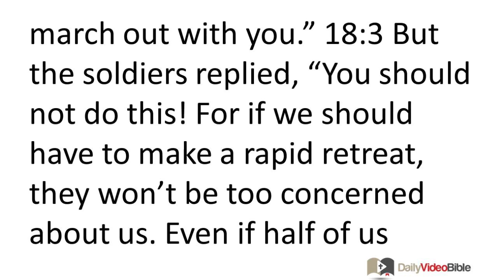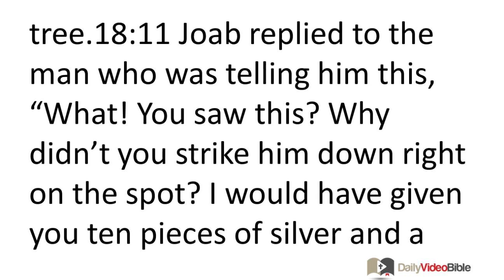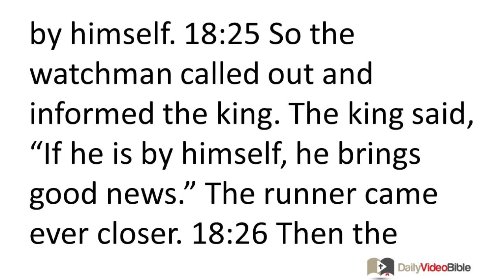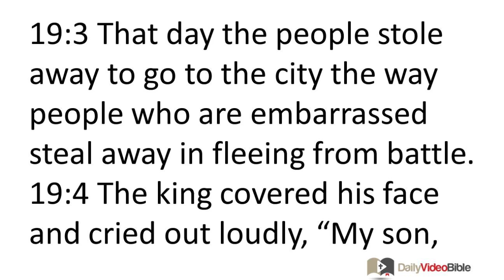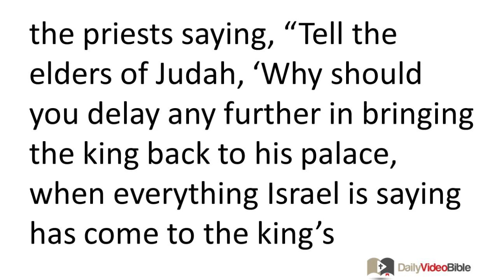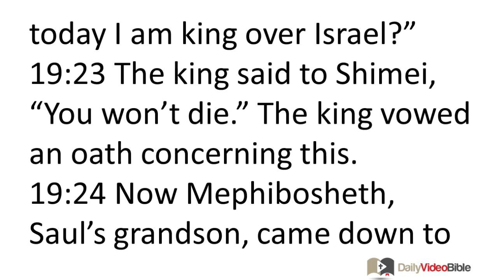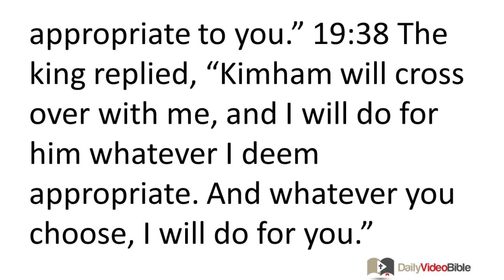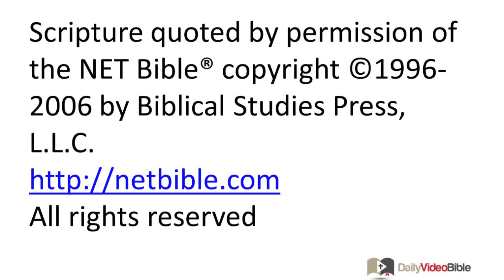May 19 2 Samuel 18 and 19 Old Testament for the Daily Video Bible DVB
2 Samuel 18:1-23 - The Death of Absalom
18:1 David assembled the army that was with him. He appointed leaders of thousands and leaders of hundreds. 18:2 David then sent out the army -- a third under the leadership of Joab, a third under the leadership of Joab's brother Abishai son of Zeruiah, and a third under the leadership of Ittai the Gittite. The king said to the troops, "I too will indeed march out with you."
18:3 But the soldiers replied, "You should not do this! For if we should have to make a rapid retreat, they won't be too concerned about us. Even if half of us should die, they won't be too concerned about us. But you are like ten thousand of us! So it is better if you remain in the city for support." 18:4 Then the king said to them, "I will do whatever seems best to you."
So the king stayed beside the city gate, while all the army marched out by hundreds and by thousands. 18:5 The king gave this order to Joab, Abishai, and Ittai: "For my sake deal gently with the young man Absalom." Now the entire army was listening when the king gave all the leaders this order concerning Absalom.
18:6 Then the army marched out to the field to fight against Israel. The battle took place in the forest of Ephraim. 18:7 The army of Israel was defeated there by David's men. The slaughter there was great that day -- 20,000 soldiers were killed. 18:8 The battle there was spread out over the whole area, and the forest consumed more soldiers than the sword devoured that day.
18:9 Then Absalom happened to come across David's men. Now as Absalom was riding on his mule, it went under the branches of a large oak tree. His head got caught in the oak and he was suspended in midair, while the mule he had been riding kept going.
18:10 When one of the men saw this, he reported it to Joab saying, "I saw Absalom hanging in an oak tree.18:11 Joab replied to the man who was telling him this, "What! You saw this? Why didn't you strike him down right on the spot? I would have given you ten pieces of silver and a commemorative belt!"
18:12 The man replied to Joab, "Even if I were receiving a thousand pieces of silver, I would not strike the king's son! In our very presence the king gave this order to you and Abishai and Ittai, 'Protect the young man Absalom for my sake.' 18:13 If I had acted at risk of my own life -- and nothing is hidden from the king! -- you would have abandoned me."
18:14 Joab replied, "I will not wait around like this for you!" He took three spears in his hand and thrust them into the middle of Absalom while he was still alive in the middle of the oak tree. 18:15 Then ten soldiers who were Joab's armor bearers struck Absalom and finished him off.
18:16 Then Joab blew the trumpet and the army turned back from chasing Israel, for Joab had called for the army to halt. 18:17 They took Absalom, threw him into a large pit in the forest, and stacked a huge pile of stones over him. In the meantime all the Israelite soldiers fled to their homes.
18:18 Prior to this Absalom had set up a monument and dedicated it to himself in the King's Valley, reasoning "I have no son who will carry on my name." He named the monument after himself, and to this day it is known as Absalom's Memorial.
David Learns of Absalom's Death
18:19 Then Ahimaaz the son of Zadok said, "Let me run and give the king the good news that the LORD has vindicated him before his enemies." 18:20 But Joab said to him, "You will not be a bearer of good news today. You will bear good news some other day, but not today, for the king's son is dead."
18:21 Then Joab said to the Cushite, "Go and tell the king what you have seen." After bowing to Joab, the Cushite ran off. 18:22 Ahimaaz the son of Zadok again spoke to Joab, "Whatever happens, let me go after the Cushite." But Joab said, "Why is it that you want to go, my son? You have no good news that will bring you a reward." 18:23 But he said, "Whatever happens, I want to go!" So Joab said to him, "Then go!" So Ahimaaz ran by the way of the Jordan plain, and he passed the Cushite.